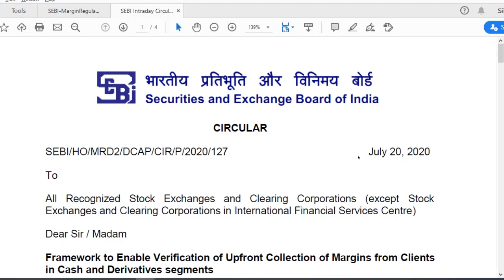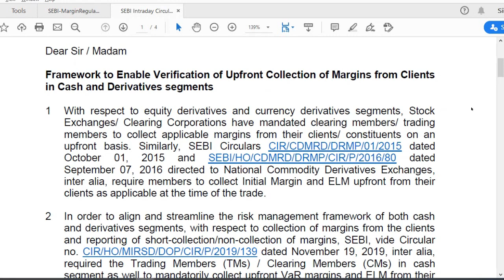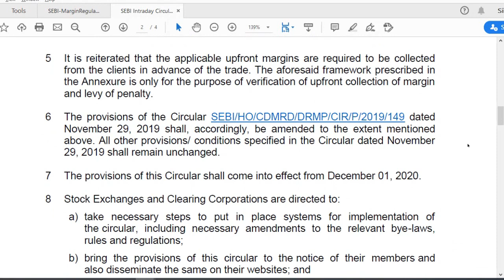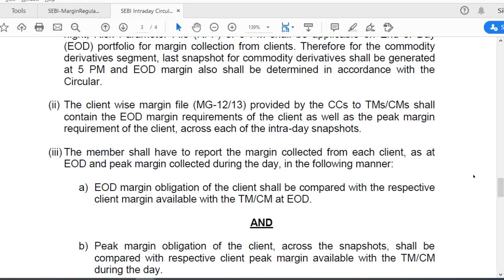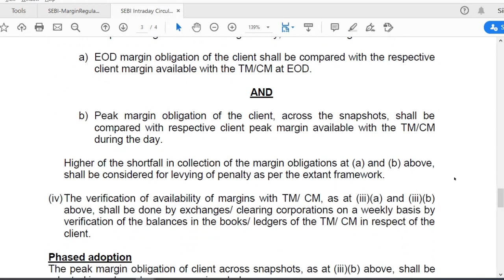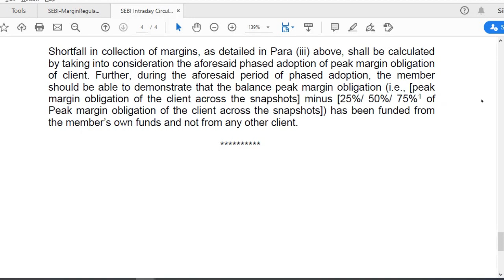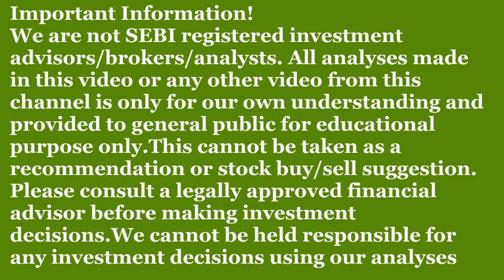SEBI implements upfront margin framework from Dec 1 2020 | All you need to know | Explained in Tamil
This video is about the new SEBI margin rule to collect full margin in both cash and derivatives segment upfront. This comes into effect from 01 Dec 2020